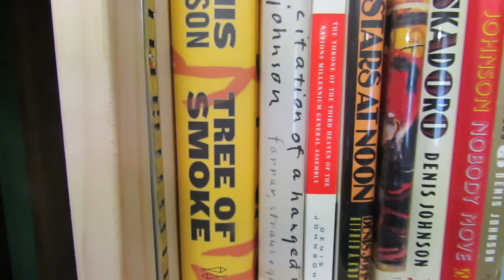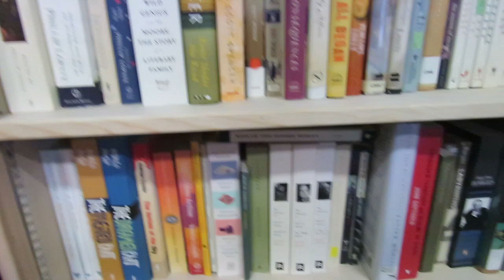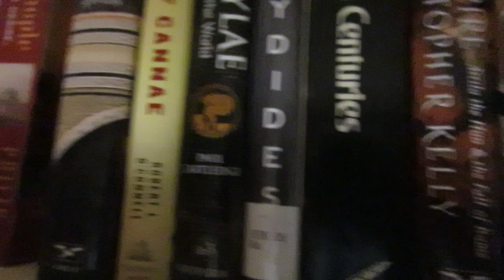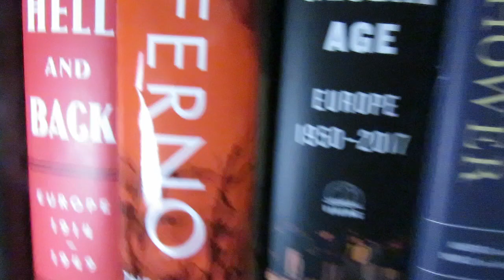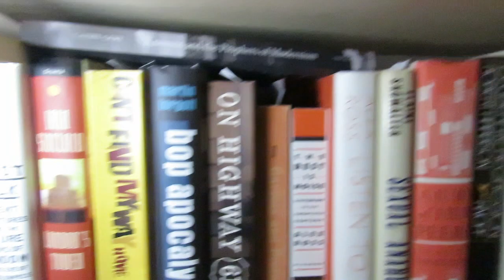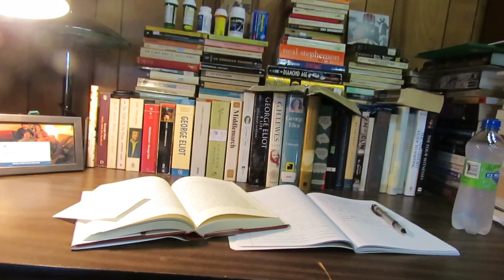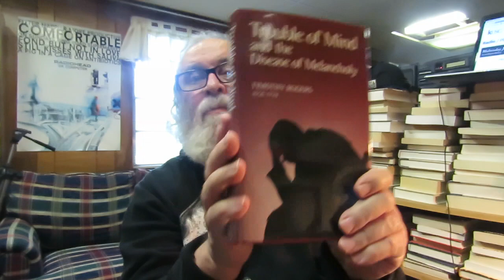finally four more new book cases & mental health report/call for urgent prayer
finally four more new book cases & mental health report/call urgent for prayer

Bible (New Testament/The Gospel of Luke)

'Trouble of Mind and the Disease of Melancholy' By Timothy Rogers (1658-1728)